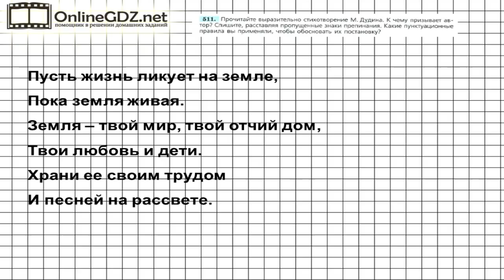Задание № 511 — Русский язык 7 класс (Ладыженская, Баранов, Тростенцова)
В 511 упражнении надо прочитать выразительно стихотворение М. Дудина, определить, к чему призывает автор, списать его, расставляя пропущенные знаки препинания. Посмотрите наше видео, чтобы всё стало понятно.